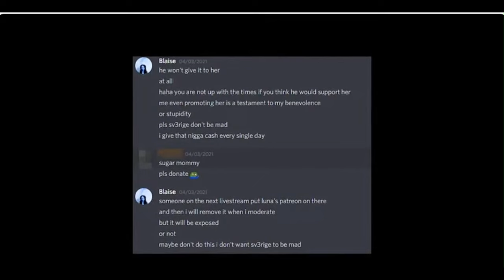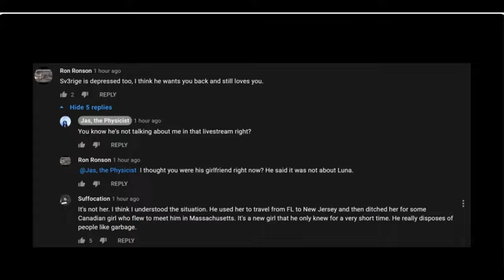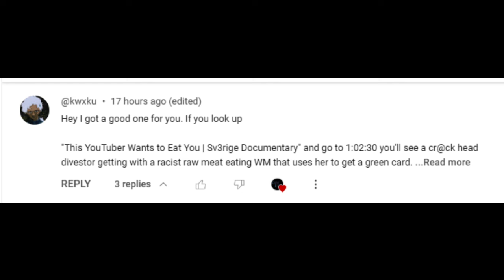Divesting Gone Wrong | The Back Shots Weren't Enough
A Black woman falls in love with a white man who only smashed from behind and was using her for money, a car, and a green card. Jasmine and S3vrige